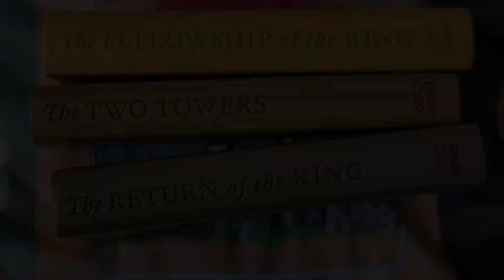Ranking Lord of The Rings Two Towers Extended Edition Part 1 (No Captions)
Ranking Lord of The Rings Two Towers Extended Edition Part 1 (No Captions). How would you rank it? Clip from Chase & Josh: Fact or Fantasy Podcast